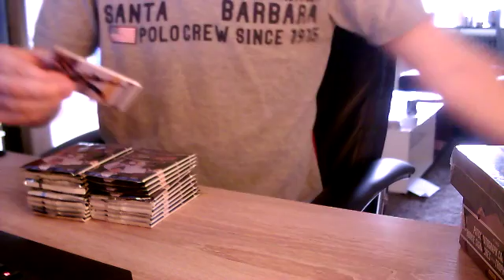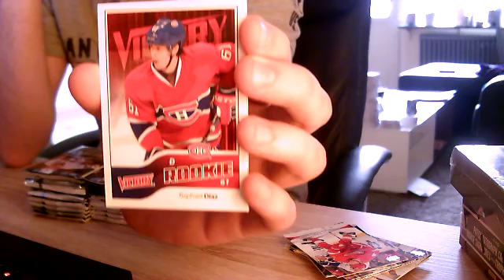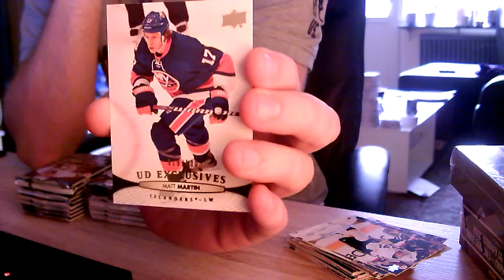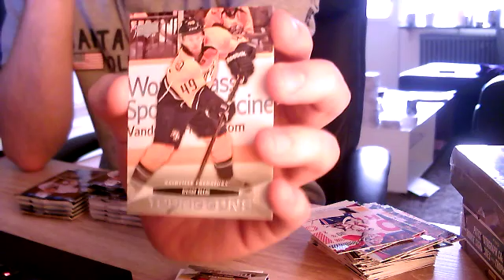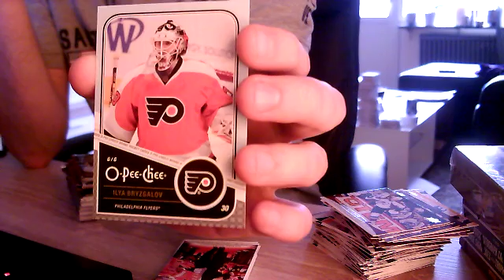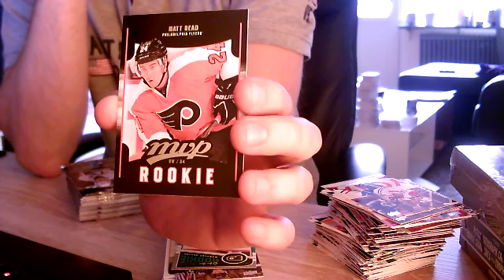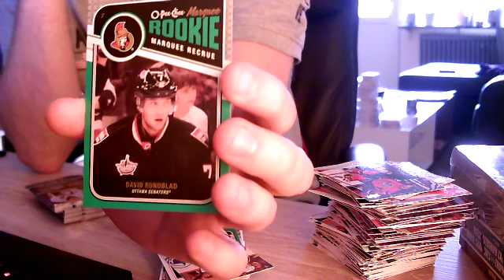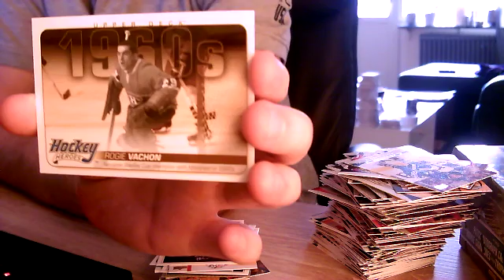Inspelning 2 2016 07 14 20 14